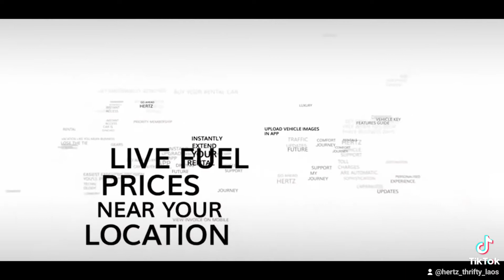Hertz car rental laos